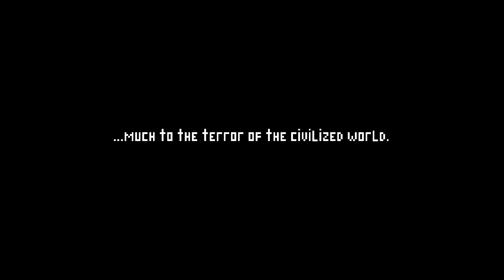Electronic Super Joy | Murder (3-15)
Electronic Super Joy is a hardcore platformer game created by Michael Todd. The game is available for PC, Mac, and Linux. The developers have announced to publish it on iOS and Android. The game contains 45 levels in three worlds, with a boss fight taking several levels at the end of each world.